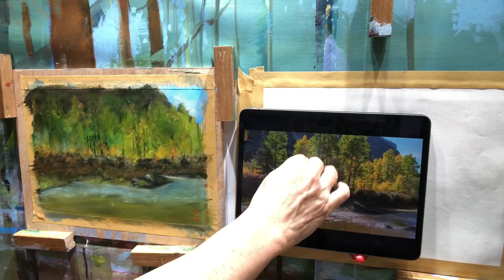岸邊的樹林2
一個比較清楚的交界，會有較大的力量。